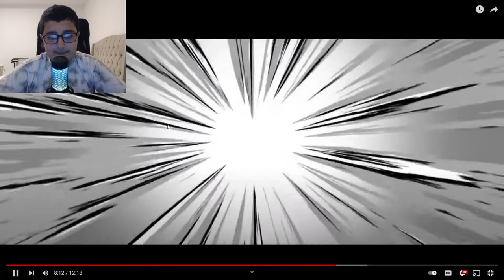SMG4: World War Monke (REACTION)